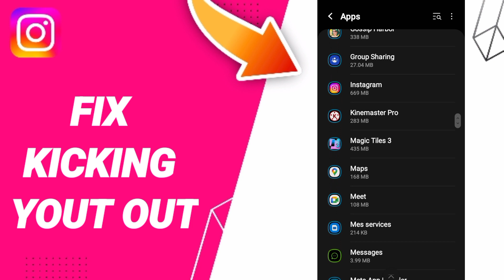How To Fix Kicking You Out On Instagram App